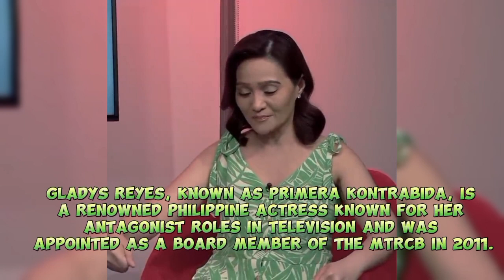Story of Gladys Reyes